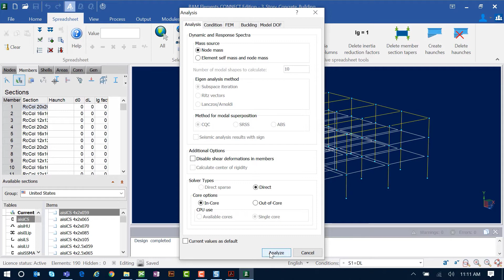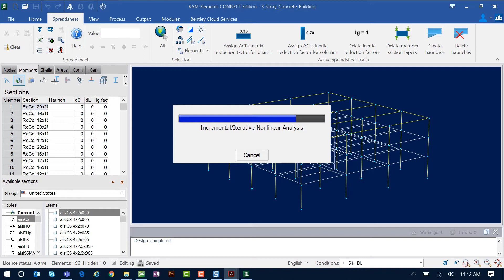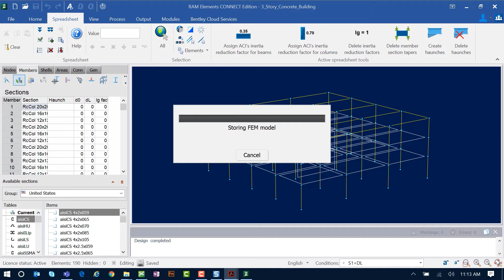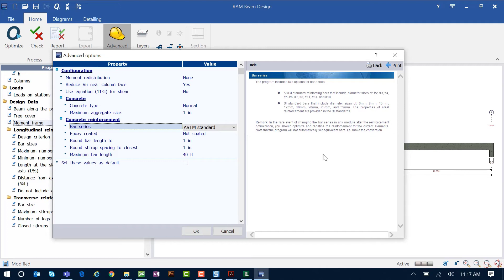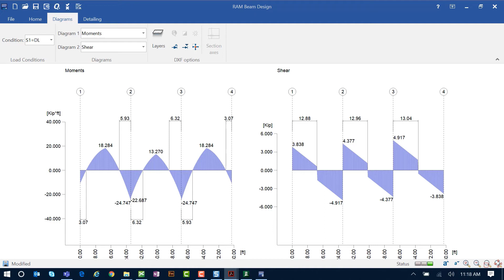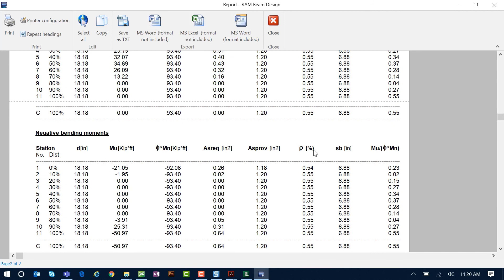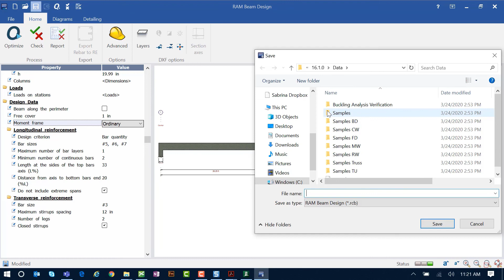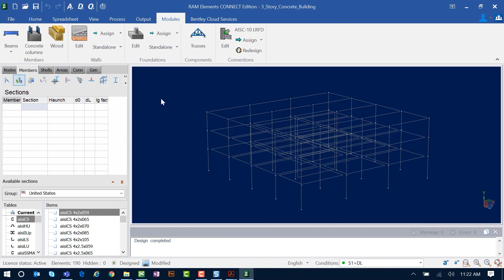Designing Concrete Beams in RAM Elements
In this video, you will learn how to design concrete beams in the RAM Elements Concrete Beam Detailing Module.